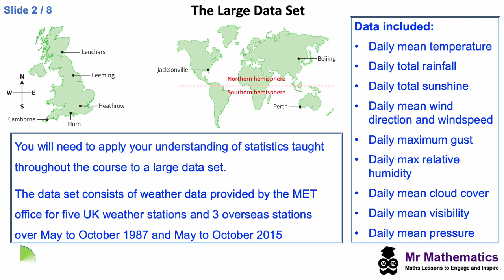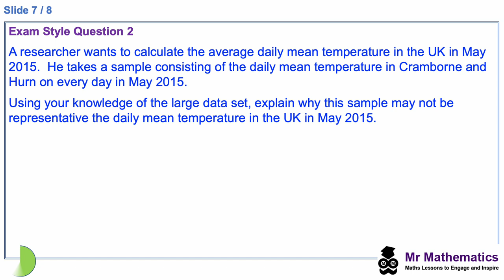The Large Data Set | Mr Mathematics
Mr Mathematics - A-Level Statistics lesson introducing the Edexcel large data set.
for the whole lesson presentation and worksheet.